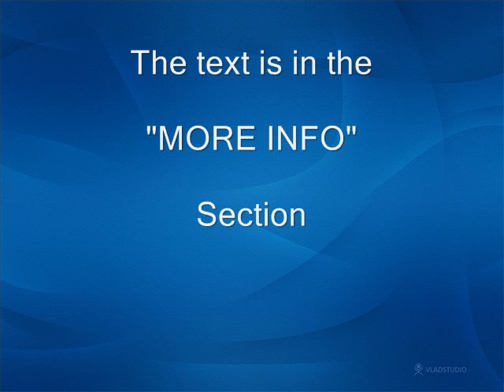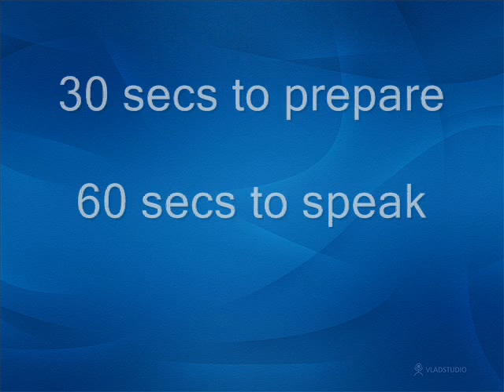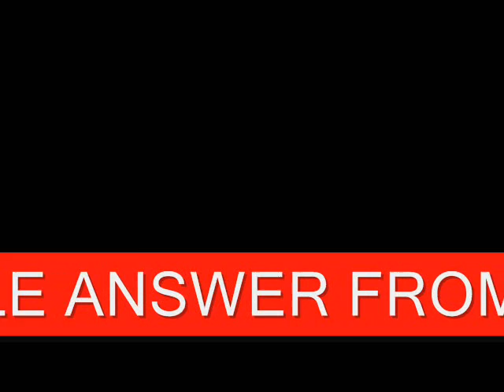TOEFL speaking question 4 part 3 (3 samples)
YOU WILL FIND THE TEXTS JUST A LITTLE FURTHER DOWN, AFTER THE INSTRUCTIONS.

Here are 3 sample questions for the TOEFL IBT 4th speaking section. As you probably know, the speaking part of the test is divided into 6 different sections. The following video deals with the FOURTH section (Read, listen and summarize).

In this question you are required to read a short passage about an academic topic (business, psychology, geology, biology etc.) You then have to listen to a lecture related to that topic. The response pattern is similar to the 3rd question because you have to first summarize BRIEFLY the text and then link it to the professors lecture. Most of the time, the professor will give examples that illustrates the content of the reading passage. The lecturers might give examples from their own lives, or provide examples from experiments that were made, studies that were conducted, etc.

Your job is to LINK the text with the examples in the lecture. And here is how you should proceed:

1:
You should briefly summarize the content of the reading passage. Basically state the topic and the main idea.

2:
You should then get into the lecturers presentation. Remember to start that second part of your answer with a sentence CLEARLY stating that what you are about to say comes from the lecture. Use a sentence like (In the lecture, the professor discusses OR The lecturer suggests two examples in her presentation about) Just make sure that you indicate the transition between the text and the lecture, as it is KEY to get all your points for organization.

3:
Make sure you give summarize using all of the examples te lecturer provides. If he/she gives only one it will be divided into two parts, so make sure you cover both. But most of the time, there will be 2 rather simple examples that you will summarize in your own words.

4:
The concluding sentences here is quite important and you can use it to further strengthen the link between the lecture and the reading passage. So finish by saying something like (So that is how the professor illustrated the concept of OR Those two examples are perfect illustrations of the idea of )

And as usual, be extra energetic, articulate and coherent. Remember that the speaking part is highly subjective (it is actually a person that will judge you and you have to impress them, so try not to sound boring)

HERE ARE THE TEXTS

System Thinking

System thinking is understanding the elements that are closely linked and interactive in the whole system. It is a way to understand the reality that stresses the relationship between the system's parts. In order to get the results that one desires, system thinking helps him or her to see more accurate and clear pictures of the reality so that he or she can relate to the natural force of the sysetem. Additionally, it helps one to realize the wider perspective towards the reality when thinking about problems and solutions

This concept claims that a person wants to have good and stable relationship with othe people and groups; as a result, many advertisement companies use this method to their own benefit. There are two ways that the affiliation method is used in companies; showing a good peronsal and social relationship between the consumer and the product, and showing negative consequences of what could occur in the society when people use products other that the companies' own

Climate Change

Climate change refers to the variation in the Earth's global climate or in regional climates over time. It describes changes in the variability or average state of the atmosphere - or average weather-over time scales ranging from decades to millions of years. Higher temperatures threaten dangerous consequences: drought, disease, floods and lost ecosystems. Climate change affects not only humans but animals and natural resources all around.

Here is the link to the PDF speaking scoring grid

It will give you a good idea of what they use to grade you